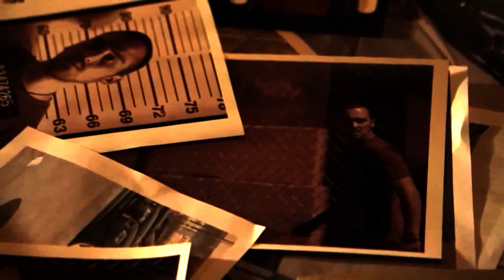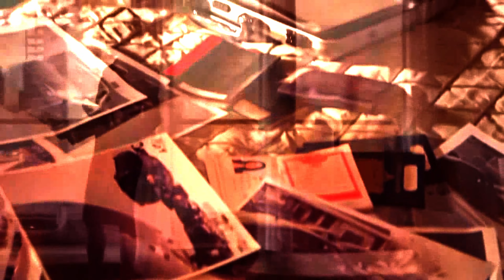Need For Speed Undercover ALL CUTSCENES 4k